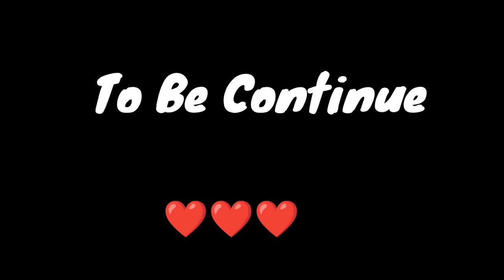Tour with friends 👍 | Munari to Kashi Vishwanath Mandir ☺️